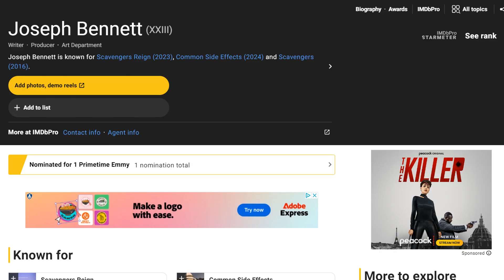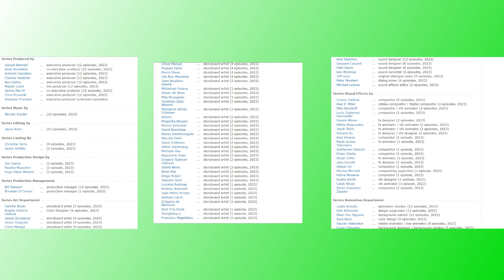Scavengers Reign DESERVES THE EMMY (and a second season)